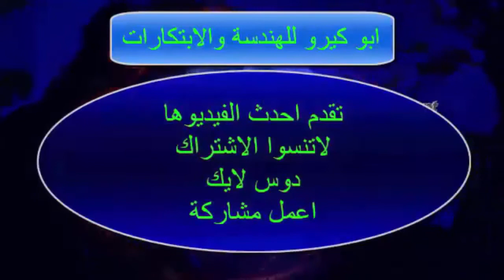اسهل طريقه لعمل سقاية الفراخ